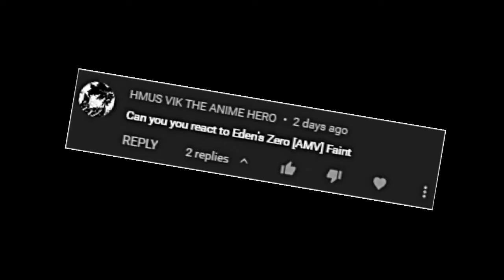Edens Zero「AMV」Faint *REACTION*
Bye.